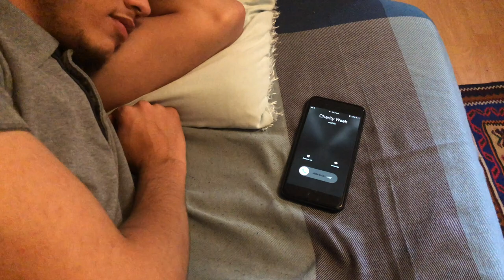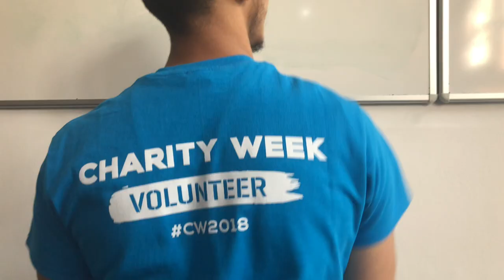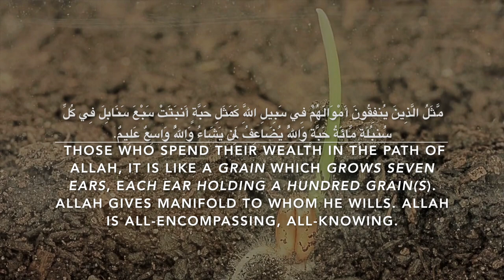Barts Charity Week Trailer 2018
Charity Week 2018 officially commences today with hype week! We have lots of amazing events planned and will kick off with a Kickstart event. 5:00 @ Bearsted Lecture Theatre (Barts Whitechapel Campus)  today! Be there or be square!!